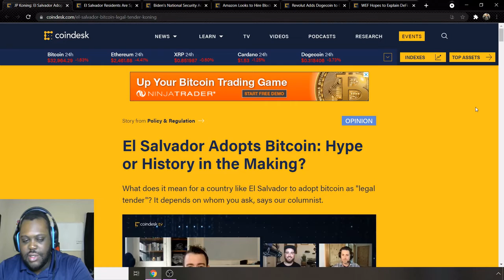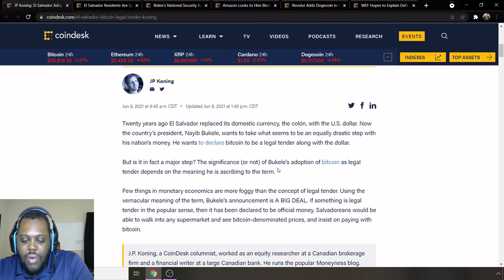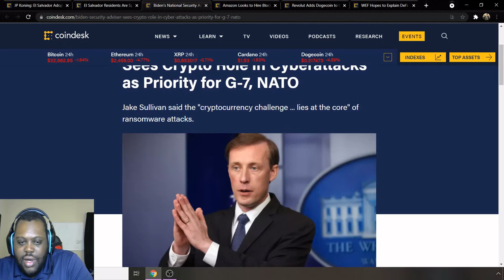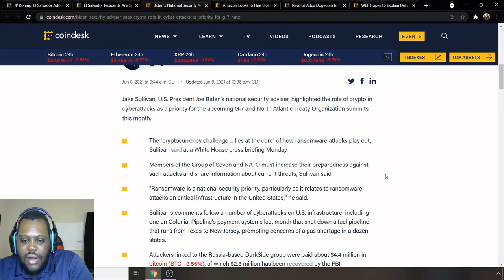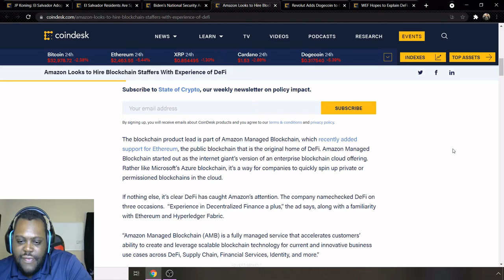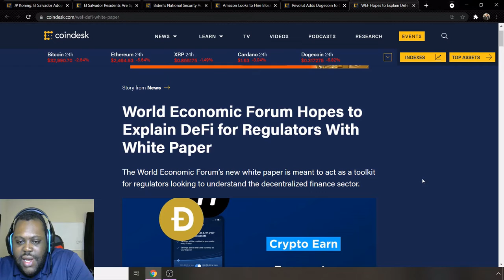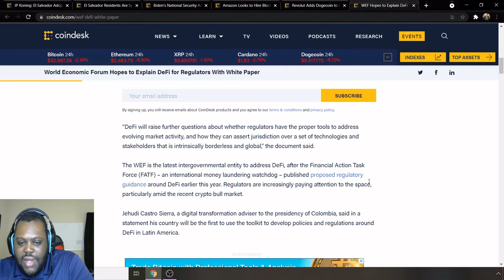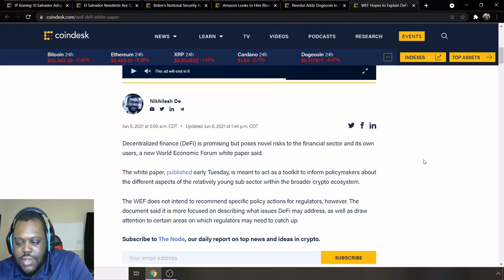Crypto News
This is crypto news. The crypto world is continuing to grow more and more everyday. The President of El Salvador attended the Bitcoin 2021 conference this past weekend in Miami and stated that he wants to add Bitcoin as legal tender along side the US Dollar. Amazon is now hiring Blockchain Devs to expand its blockchain branch. Revoult has now added DOGECOIN to its app so now its UK users can have access to DOGECOIN.